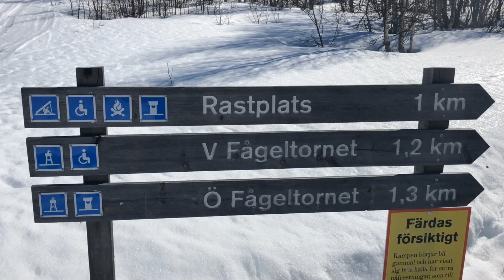200 naturreservat i Jämtlands län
Naturreservat bildas för att bevara biologisk mångfald, vårda och bevara värdefulla naturmiljöer eller för att tillgodose behovet av friluftsområden. Nu har vi bildat 200 naturreservat i länet.